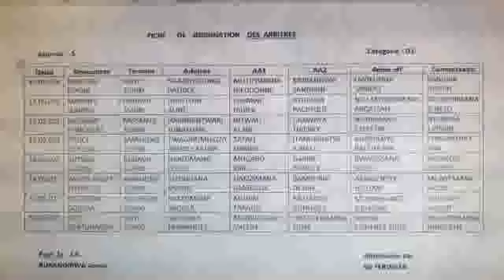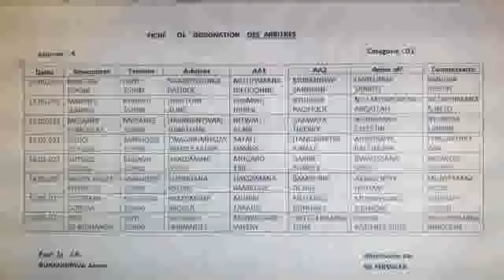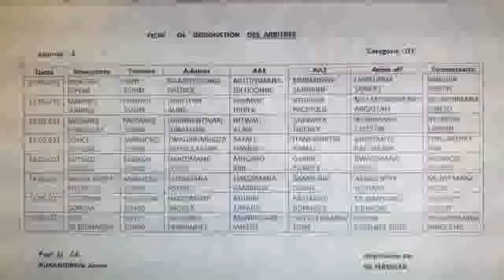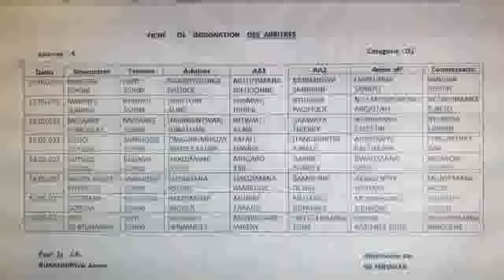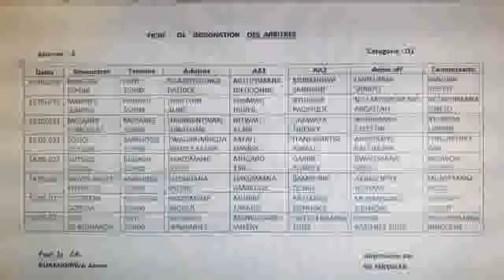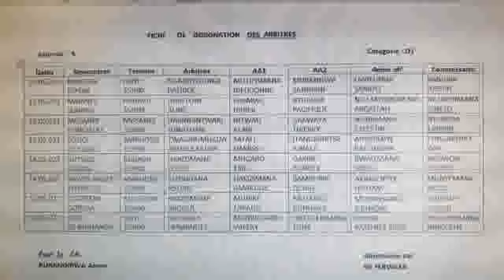Umunsi wa 5 wa shampiyona Rayon-Kiyovu, Polic-AS Kgl// FERWAFA yahisemo uzaba umuyobozi wa tekiniki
City sports taliki 13 Gicurasi 2021